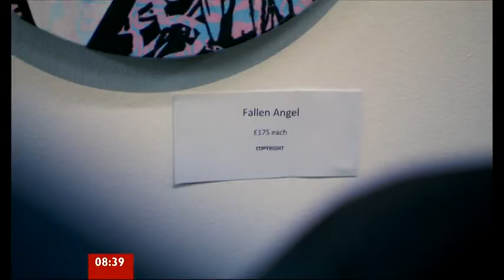Fired Apprentice Laura Hogg on BBC Breakfast 11.05.12